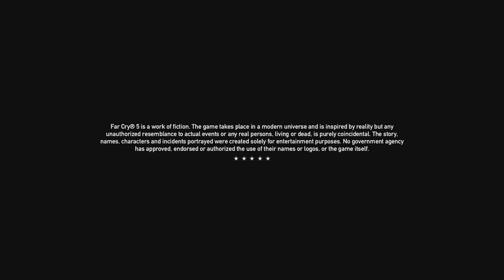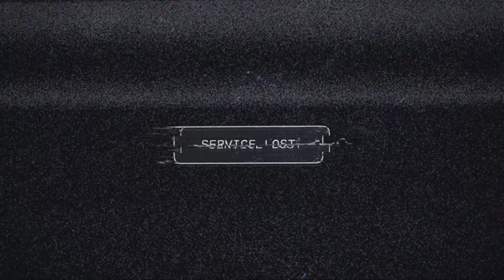Far Cry 5_ Intro.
xXx Randomness xXx